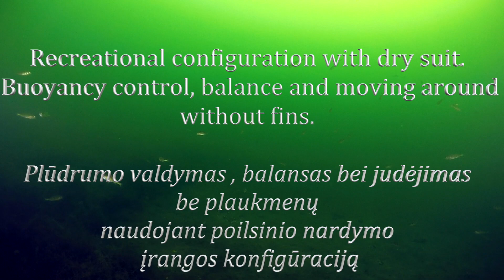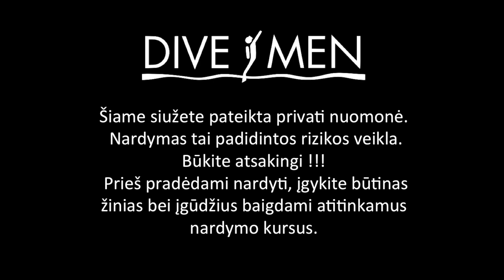Buoyancy control, balance and moving around without fins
Buoyancy control, balance and moving around without fins.  Performed
using recreational configuration of the diving equipment and dry suit.
Nardymas. Techninis nardymas. Daugiau informacijos apie nardymo centrą "Divemen", nardymą, nardymo įrangą bei nardymo kursus svetainėje:
Nardymas bei Nardymo kursai Jums! Pažintinis nardymas.
Techninio nardymo kursai
Category